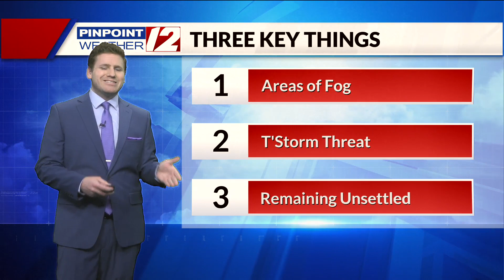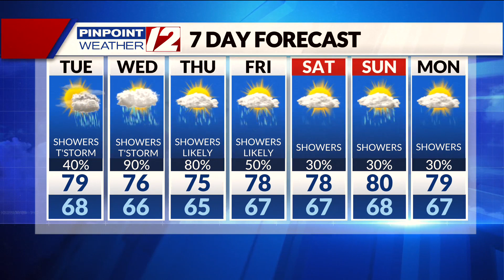Pinpoint Weather 12 Forecast